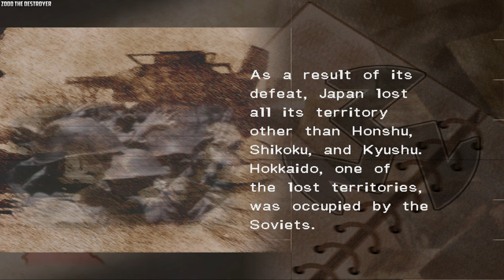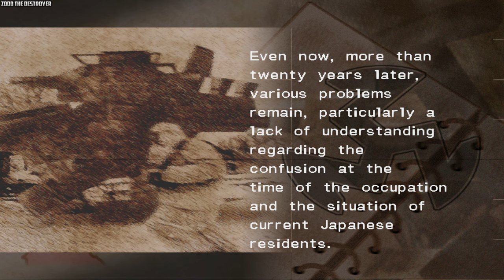Ring of Red Video 20